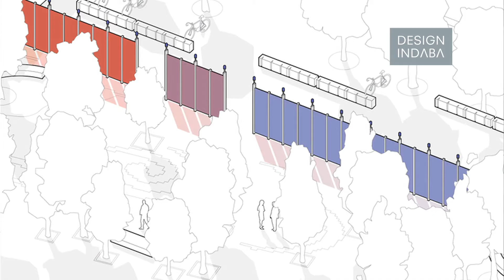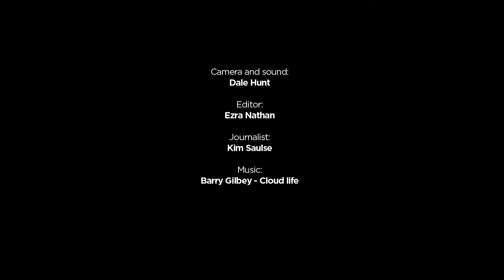Petter Thörne: A magical experience of materials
Copenhagen-based designer explores his fascination with materiality in his contemporary product and furniture designs.